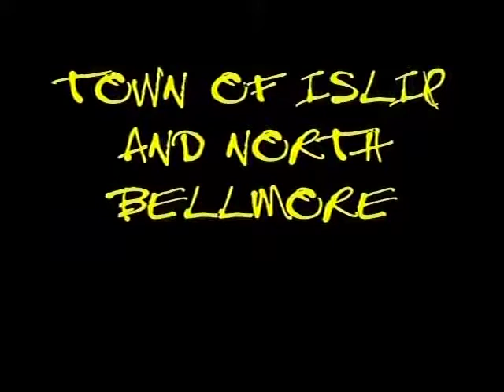2006 Town Of Islip Chompers